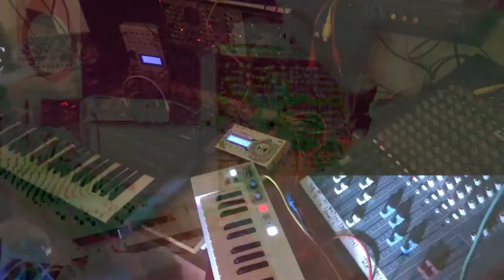wired phonicities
two angles on some development for a mainly modular tune in company with poly 800 ... no minibrute this time but zillion / keystep pipeline, running the modular frame